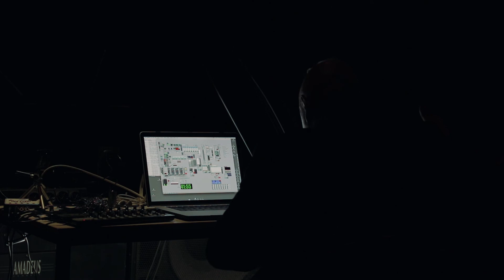PAKT Complet full hd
PAKT is Philippe Asselin & Kasper Toeplitz, and PAKT is a project of improvised electronic music. Philippe Asselin plays table top electronics when KAsper Toeplitz plays his bass hooked to a lap top (running MaxMSP). The project dates from April 2018 was conceived and played at Espace PASOLINI, and the video was done by Magalie Mobetie